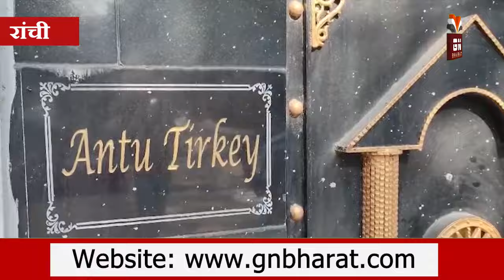ED ने JMM नेता अंतु तिर्की को लिया हिरासत में... देखिए बड़ी रिपोर्ट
ED ने JMM नेता अंतु तिर्की को लिया
हिरासत में... देखिए बड़ी रिपोर्ट